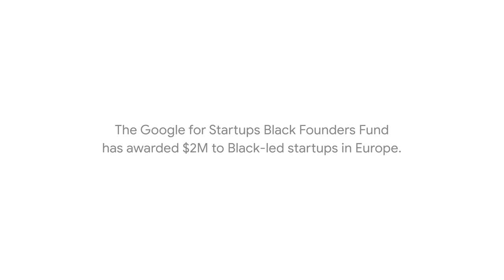Black Founders Fund: Vanilla Steel